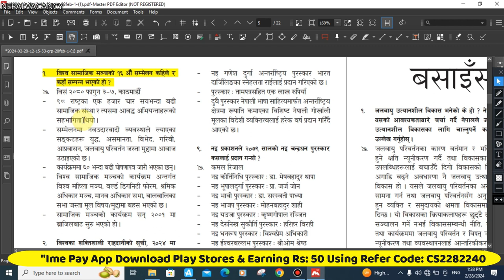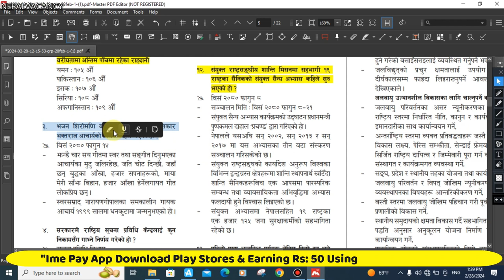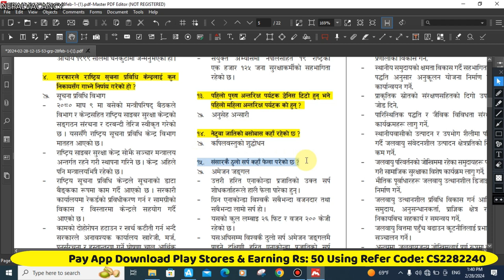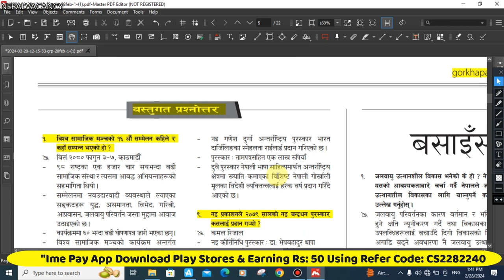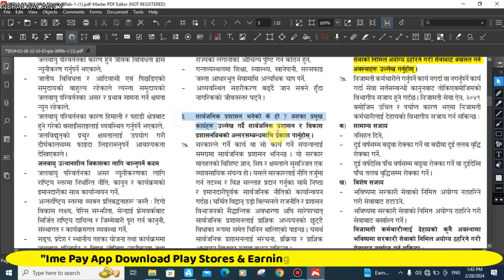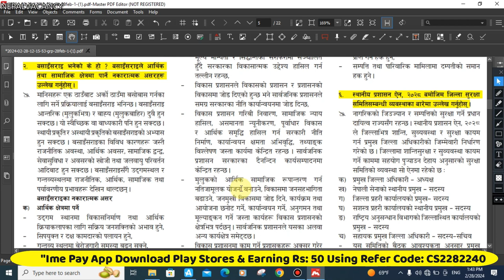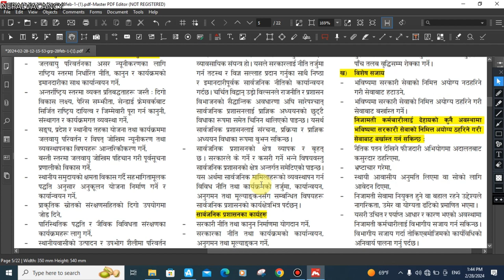✅ Gorkhapatra Loksewa Gk 2024-Feb-28 Wednesday Part-31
in this video we'll walk you through:
Topic 1 Example:

topic 2
topic 3

Timestamps

0:07 intro
4:25 First Topic Covered
0:05 End Third Topic Covered

Link:-

 • ✅ अनलाइन पासपोर्ट भर्नेसजिलो तरिका ||...
Link:-

Link:-

 • ✅ How To Make Passport Size Photo  Fa...
Link:-

 • ✅ HOW TO  PASSPORT FORM  FILL UP  NEP...
Link:-

 • ✅ How To Compressor Photos And Videos...
Link:-

 • ✅ How To Check Driving License Origin...

 • Ime Pay App 💵🤩🤔🇳🇵Earning Monthly Rs 2...

 • Full Body Exercises For Free Janakpur...

 • ✅ Desi Boxing Fights Tow Boys  | The ...

 • Janakpurdham Enjoy Vlog // Nepal // K...

• aeroplane landing airport 🔥👍📸 shots ...

• life style status 🤔❣️

Contact & Social

Advances Tags